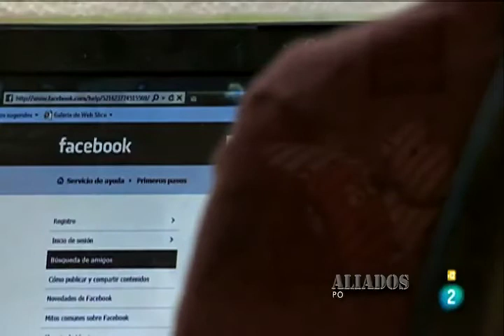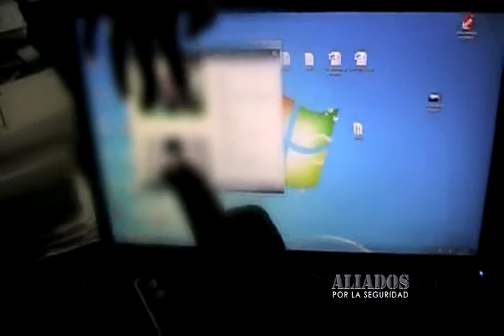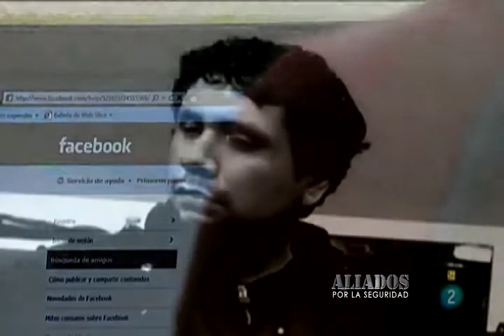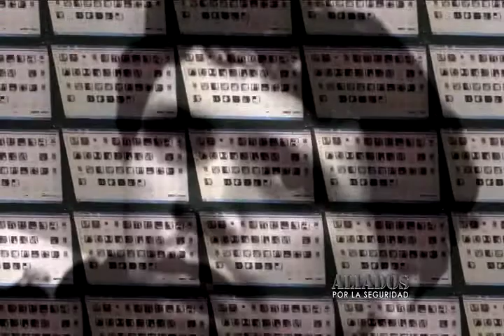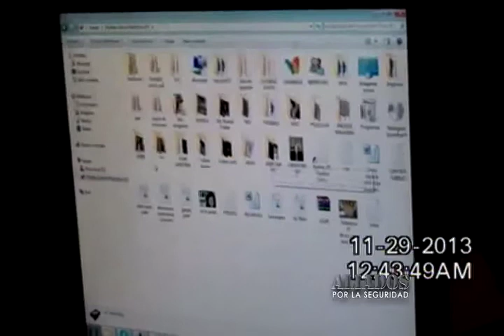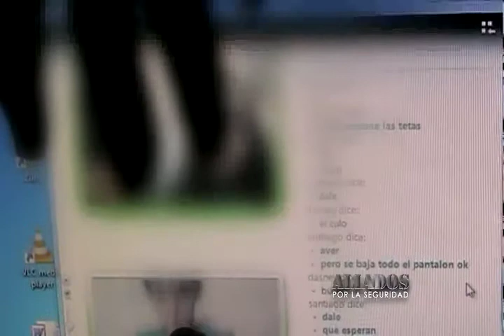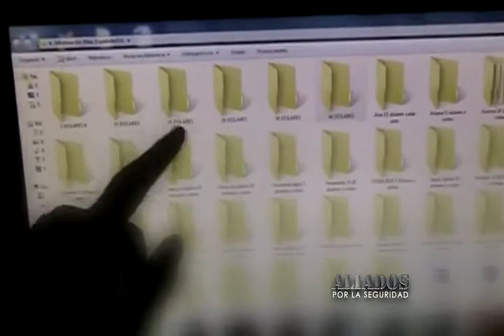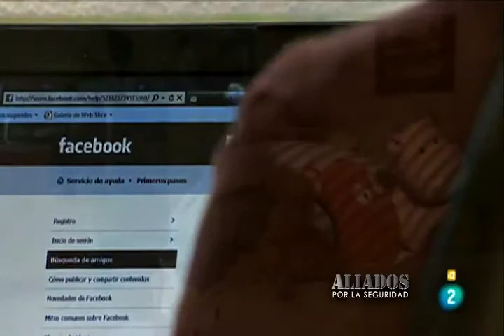Aliados por la seguridad: El Mayor Pedofilo de Sudamerica